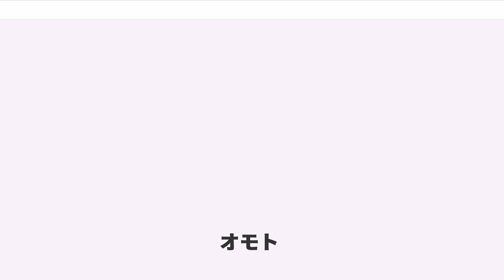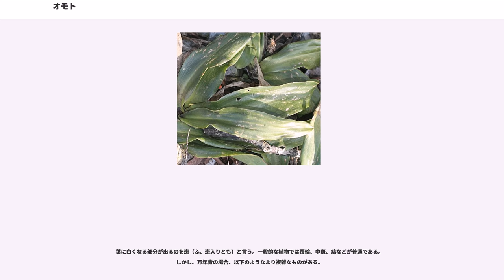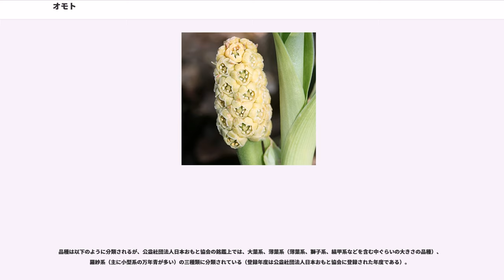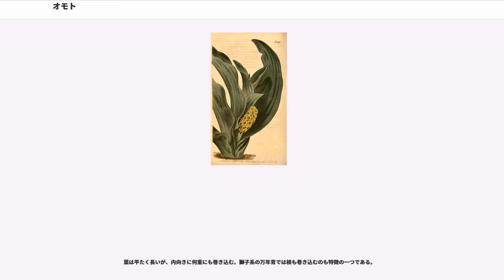オモト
オモト(万年青、"Rohdea japonica")とは、中国から日本の暖かい山地に自生するスズラン亜科の常緑多年草。日本では関東から沖縄にかけての山地、特に西日本に多く自生状態で生育し、観葉植物としても鉢植えで栽培される。

万年青栽培の歴史は三百数十年とも四百年以上とも言われる。古くは徳川家康が江戸城へ入る時、家臣の中に万年青を献上したものがいるとも伝えられる。江戸時代は主に大名のもとで栽培が行われた。元禄から享保年間の書物には斑入りの万年青が掲載されたものがある。このころより、栽培がある程度は一般庶民にも広がったようである。文化文政のころには、縞や矮性のものも栽培されるようになり、その一部は利殖の対象となった。このころは他に錦糸南天や松葉蘭なども同様に持て囃され、一種のブームとして狂乱的な状況があったようで、その中で一部の万年青には一芽百両と言ったとんでもない価格がついた例もあったという。解説書として長生主人「金生樹譜万年青譜」(1833年)などが出版された。これらは天保の改革の際の規制の対象となった。植木鉢にも専用の万年青鉢が作られた。
明治に入り、栽培の中心は武士階級から富裕階層へと移った。明治十年頃には京都を中心に大きなブームがあり、一鉢千円（現代の一億円に相当）という例があった。その後も何度かのブームを繰り返しながら推移している。

愛好者団体としては、1931年（昭和6年）に日本万年青聯合会（1945年〈昭和20年〉に日本万年青連合会に改名）という全国組織が結成され、1992年（平成4年）に当時の文部省の許可を受け社団法人日本おもと協会となり、2011年（平成23年）に内閣府の正式の認可を受け公益社団法人日本おもと協会（品種登録および栽培啓蒙を行っている）となり、現在に至る。

革質の分厚い針のような形の葉が根元から生え、40 cm ほどの大きさに育つ。夏ごろ葉の間から花茎を伸ばし淡い黄緑の小さな花を円筒状に密生させる。秋ごろにつく実は赤く艶のある液果で鳥が好む。
有肺類によって花粉が媒介される（カタツムリ媒花、malacophily）という特殊な生態を持つ。

古くから中国医学ではロデキシンを含む根茎を強心剤や利尿剤として使っていた。しかし、非常に危険な行為であり、死亡することすらある。薬草というより毒草と考えた方がよい。

赤い実と緑の葉の対照が愛され、俳諧では秋の季語。観賞用としても古くから栽培され、江戸中期に日本で爆発的に流行し、斑が入ったものや覆輪のあるものなどさまざまな種類が作出された。これらの品種を含む古典園芸植物としての万年青（おもと）は現在も多くの品種が栽培されている。
芸とは、万年青における葉の状態や葉姿、柄などの特徴の総称をいう用語。以降に万年青に見られるさまざまな観賞点を大まかに挙げる。

葉に白くなる部分が出るのを斑（ふ、斑入りとも）と言う。一般的な植物では覆輪、中斑、縞などが普通である。
しかし、万年青の場合、以下のようなより複雑なものがある。

葉の形の変化。万年青の葉芸は変化の幅が広く、薄く広い本来の葉の姿とは似つかないものも多い。

葉の形の変化と斑入りは連動することもある。たとえば覆輪があるものは、雅糸竜にそれが出る。雅糸竜は葉の集まりなので、覆輪の色で雅糸竜の色が決まる。覆輪が白い場合は白い雅糸竜が出るし、緑なら緑色の雅糸竜が出る。

葉の表面に質感にも様々なものがある。普通のものは、ややつやがあって滑らかだが、細かいしわなどがあると、微妙な照り具合が出る。その様子によって、羅紗地とか、ユズ肌などと呼ぶ。

万年青の品種は多分古典園芸植物では一番多い（公益社団法人日本おもと協会に登録されている品種で1000品種を超える）。

また、同じ株でも芸の出方で名が変わる場合もある。ごくごく代表的なもののみをここでは挙げる。

公益社団法人日本おもと協会で毎年、人気登録品種の銘鑑（めいかん）を発行している。

銘鑑は、年一回、新品種登録審査後に発行され、公益社団法人日本おもと協会のサイトで参照することができる。

品種は以下のように分類されるが、公益社団法人日本おもと協会の銘鑑上では、大葉系、薄葉系（薄葉系、獅子系、縞甲系などを含む中ぐらいの大きさの品種）、羅紗系（主に小型系の万年青が多い）の三種類に分類されている（登録年度は公益社団法人日本おもと協会に登録された年度である）。

大柄で伸びやかな葉をもつもの。大きいものは50cmにもなる。大葉万年青とも言う。

やや...